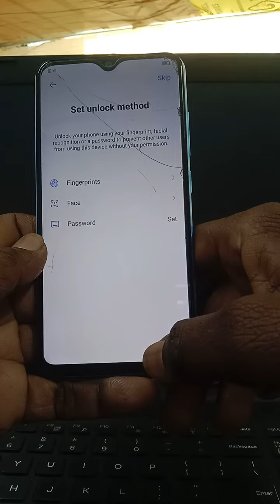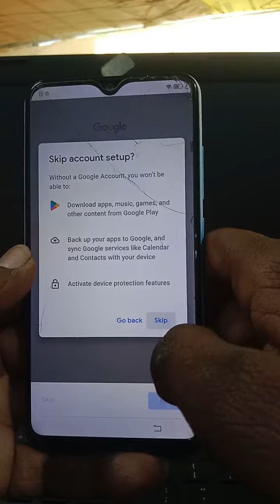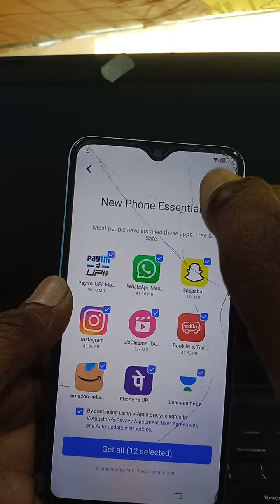VIVO Y1S 1929 GOOGLE AND FRP OR GMAIL BYPASS AND REMOVE DELET